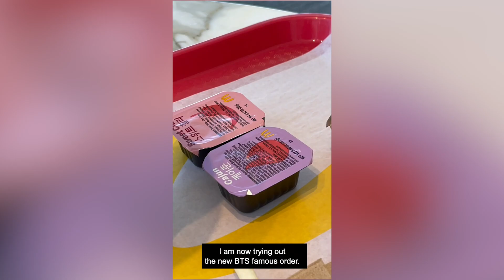Quick Bites with Chris K. - The McDonald's BTS Meal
McDonalds CEO Chris Kempczinski gets an early taste of the Cajun and Sweet Chili dipping sauces for the BTSMeal hitting restaurants May 26.